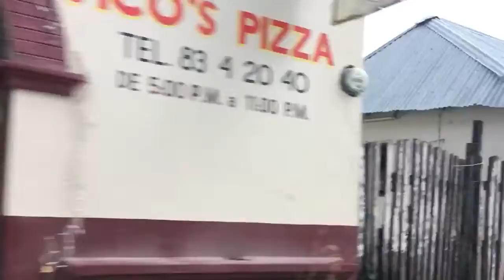Bacalar Quintana Roo